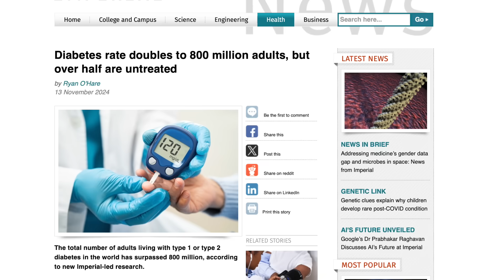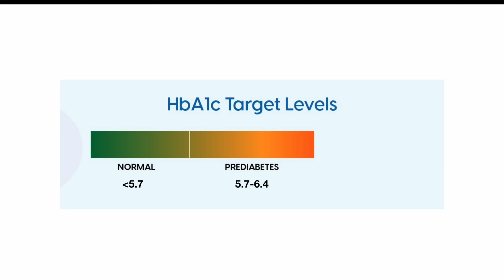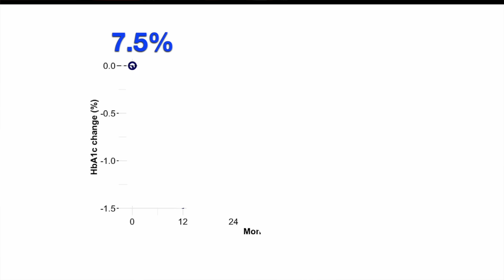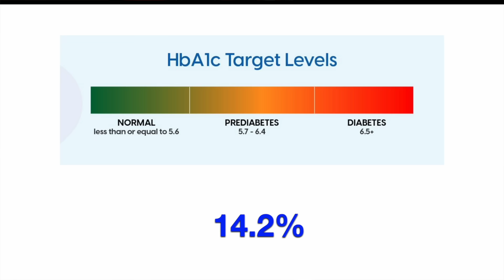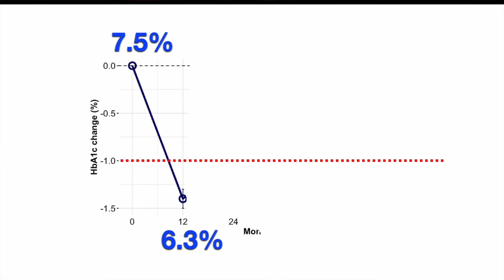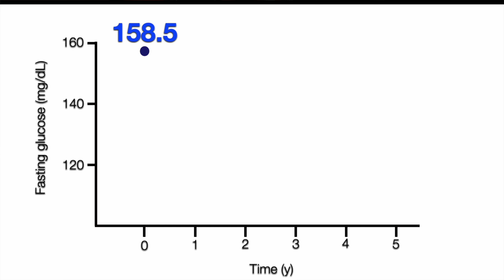Can KETO fix Diabetes? (the VIRTA story)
Can a very low carb, keto diet reverse diabetes? What does the science show?

References:
1 year results:

0:00 Diabetes & Low carb diets
1:36 HbA1c
2:22 Results
4:47 To keto or not to keto
5:49 Rebound
7:14 Set up to succeed
9:22 Keto vs other diets
10:17 Anecdotes vs big picture
12:06 Takeaways